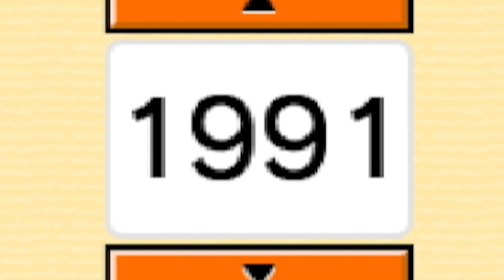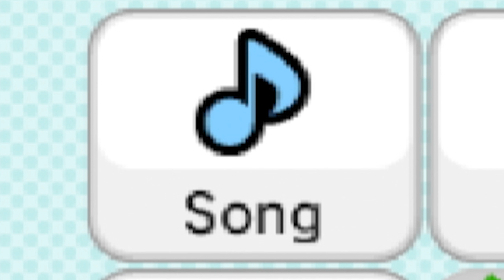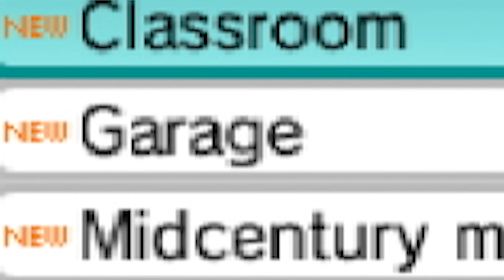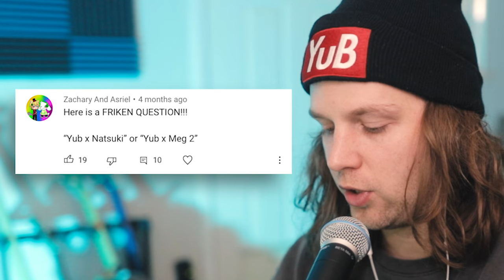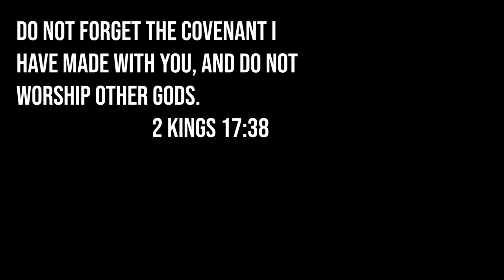I added Henry Stickmin to Tomodachi Life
Today in Tomodachi Life, we add Henry Stickmin & Ellie Rose to the island!

Snapchat! YuBplays